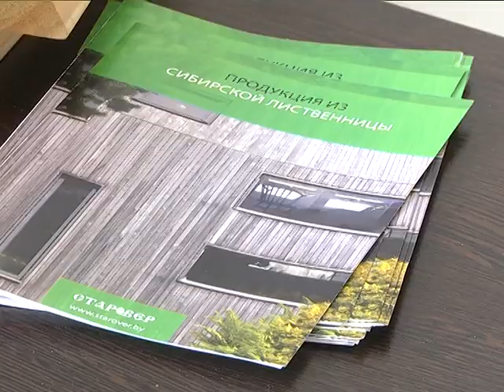2017-06-23 г. Брест. НТП: официальный визит представителей польского бизнеса. Новости на Буг-ТВ.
НТП: официальный визит представителей польского бизнес-сообщества.
Накануне на Брестчину с официальным визитом прибыли представители польского бизнес-сообщества. В программе – посещение предприятий и организаций региона, контактно-кооперационная биржа и В2В-переговоры. В центре внимания – лесная и деревообрабатывающая промышленность. Одна из площадок для общения – Научно-технологический парк. Побывала на мероприятии и наша съёмочная группа.